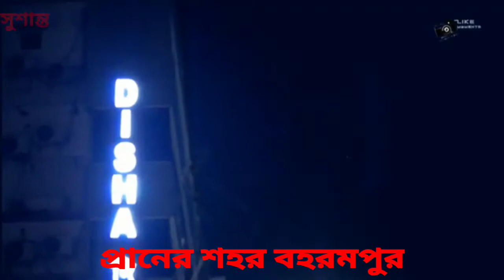প্রানের শহর বহরমপুর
প্রেমের শহর বহরমপুর